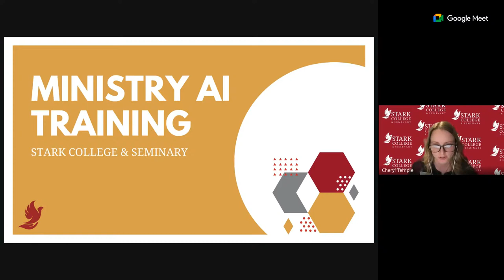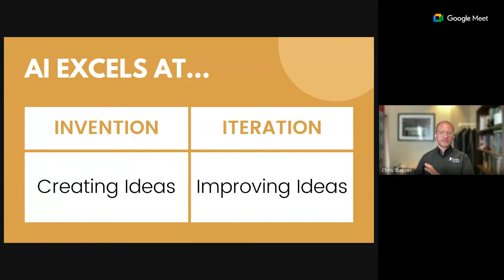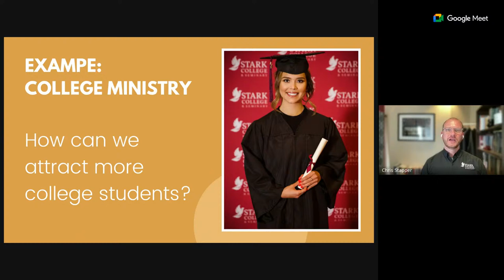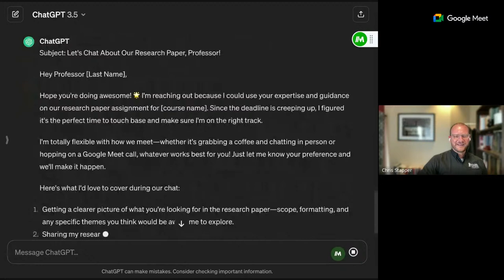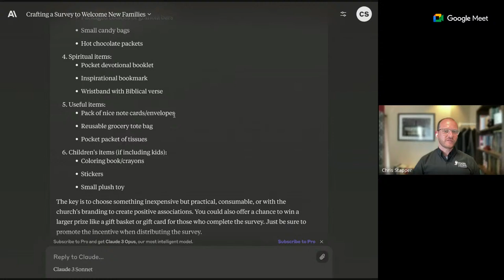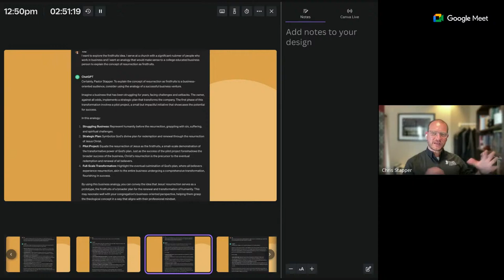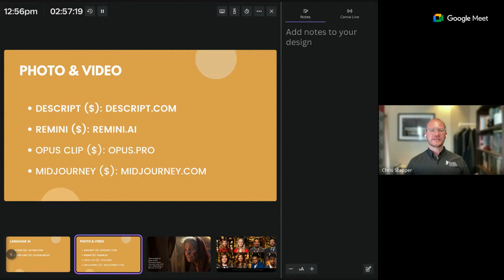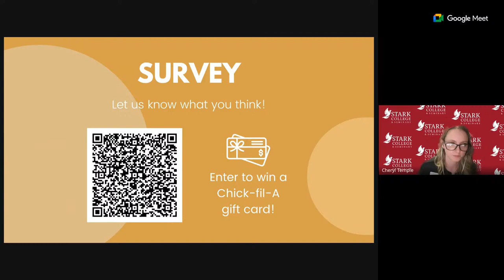A.I. Toolbox Training for the Church: Reclaim Your Time for What Matters Most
Are you a minister stretched thin, struggling to balance sermon prep, Bible study, administrative tasks, and ministerial care? What if you could get hours of your week back by leveraging the power of A.I.?

In this video, you'll discover A.I. tools that can revolutionize your workflow and free up quality time for nurturing relationships and doing meaningful ministry.

Dr. Chris Stapper is the VP of Mission & Finance at Stark College & Seminary. He also serves as a faculty member, with expertise in leadership, administration, pastoral and youth ministry. Dr. Stapper is the pastor of Third Coast Church in Corpus Christi. His multifaceted experiences give him a unique vantage point for providing A.I. training that is specifically geared toward serving in a ministry setting.